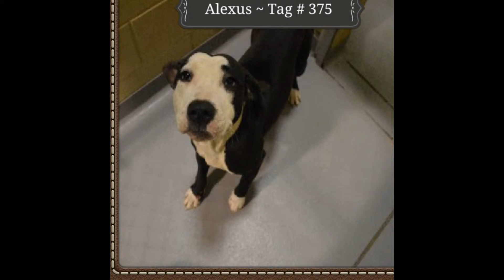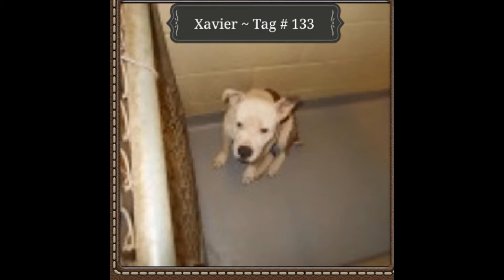Death Row Dogs ~ Columbus, Georgia Animal Control.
~ Thank You for Considering the Abandoned Dogs of Columbus, Georgia. They Honestly Need Your Rescue Support,
~  Thank You for Your Kindness. God Bless!